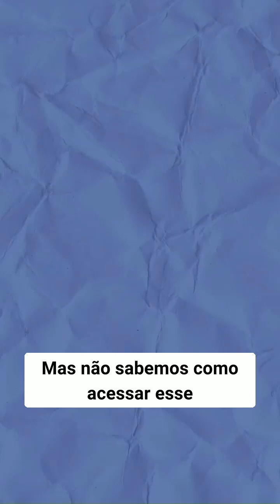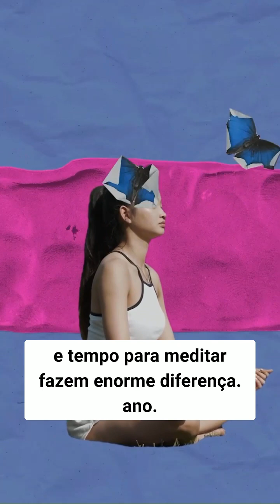Isso aumentará sua intuição em 10 vezes por Sri Sri Ravi Shankar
Sobre o Fundador da Arte de Viver:
Gurudev Sri Sri Ravi Shankar é um líder humanitário e embaixador da paz e dos valores humanos que, ao longo de sua vida, tem inspirado milhões de pessoas em todo o mundo com sua visão de um planeta livre de estresse e violência. Sri Sri desenvolveu programas dedicados ao ensino de técnicas e ferramentas de meditação, respiração e yoga, proporcionando a eliminação do estresse e a promoção de uma vida mais leve e alegre.